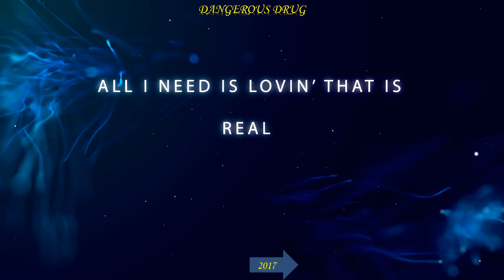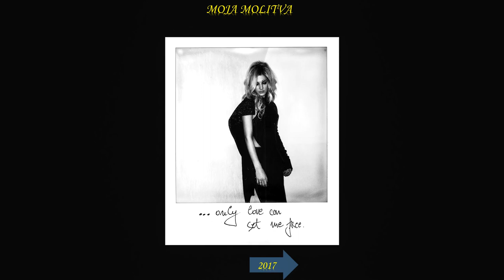Nevena Božović – Recap of all songs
Nevena Božović (od 2019. godine Ivanović) velika je pjevačka zvijezda i prva osoba koja je sudjelovala na Dječjem Eurosongu i Eurosongu. U svojoj, zasada 13 godina dugoj karijeri, tri puta je predstavljala Srbiju na spomenutim natjecanjima te snimila brojne pjesme, od kojih je neke i sama komponirala. U videozapisu možete preslušati dijelove svih njezinih dosada objavljenih pjesama.
Bilješka: Nevena je na početku karijere osvajala brojne nagrade na dječjim festivalima s pjesmama ''Ti'', ''Nije fer'' i ''Il mio domani'', no zbog lošije kvalitete tih videozapisa, spomenute pjesme nisu uvrštene u ovaj video.

Nevena Božović (from 2019 Ivanović) is a well-known singer and first-ever artist to ever compete in both Junior Eurovision Song Contest and Eurovision Song Contest as a main performer. In her, so far 13 years long career, she has been Serbian representative at JESC and ESC for three times and she recorded many songs, some of which she composed by herself. In this video you can hear recap of all of her songs.
Note: Nevena has, at the beginning of her career, won many awards on various festivals with songs ''Ti'', ''Nije fer'' and ''Il mio domani'', but because of low quality videos, those songs haven't been included in this recap.

It means World to me! ❤️